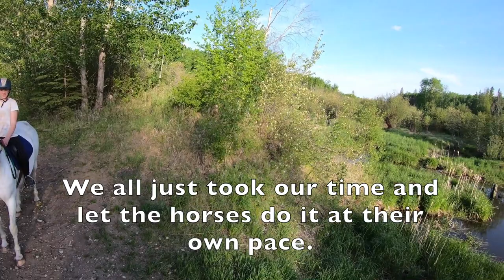Water everywhere, a train plus more on an equestrian horseback trail ride adventure.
Horseback ride in Alberta Canada. Horse fun on a hot day, Equestrians going for a trail ride and playing in a lake and beaver damn creek. Cross country riding 2 days after my cast came off from my broken leg, Finally!!  We'll make eventing / race horses out of them.

Good Vibes - East of Heaven ft Russell Vista
Let it all out on me - Houses on the hill ft  Le June
It's a beautiful day - River Sam
Don't need anyone else - Wildflowers ft Vincent Vega